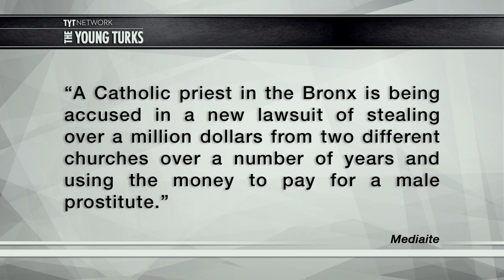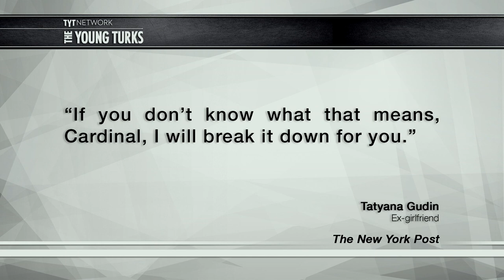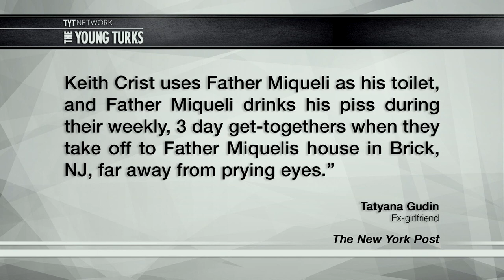Catholic Priest Allegedly Stole Millions To Fund "Toilet Slave" Fetish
A Catholic priest in the Bronx is being accused in a new lawsuit of stealing over a million dollars from two churches to pay for a male prostitute. Cenk Uygur, host of the The Young Turks, breaks it down.

"A Catholic priest in the Bronx is being accused in a new lawsuit of stealing over a million dollars from two different churches over a number of years and using the money to pay for a male prostitute.

According to News 12, Reverend Peter Miqueli stole donations from both St. Frances de Chantal’s Church in Throgs Neck and St. Frances Cabrini Church on Roosevelt Island, and used the money not just for the prostitute, but for renovations on his home.

The suit, filed by some of his parishoners, says that Miqueli paid the prostitute $1000 a session to act out his sexual fantasies, and apparently part of that involved BDSM slave/slave-master role-playing. He also allegedly paid tens of thousands for illegal drugs, bought an apartment for the prostitute (identified as Keith Crist), and took trips to Florida and Italy all with the money he stole.”*